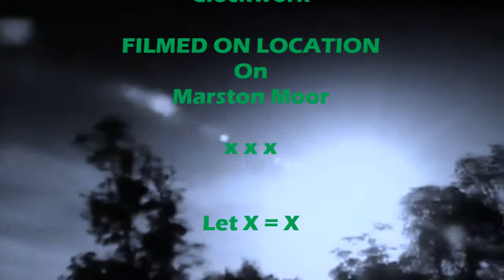KING and COUNTRY - THE PLASTIC ORBITUS BAND . . .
A methodical approach...